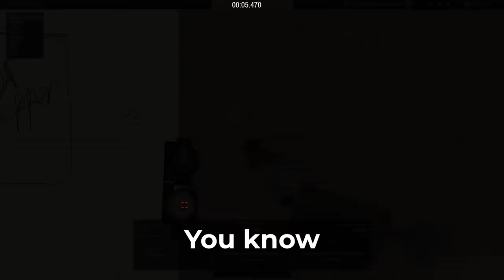Skelton Bombers And Boners (plus more)-Arma 3 Funny Moments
From running around as Vampires in the warhammer universe to taking the fight to Nod in the command and conquer space. I hope you enjoy this mash of funny moments that drain both my soul and sanity!